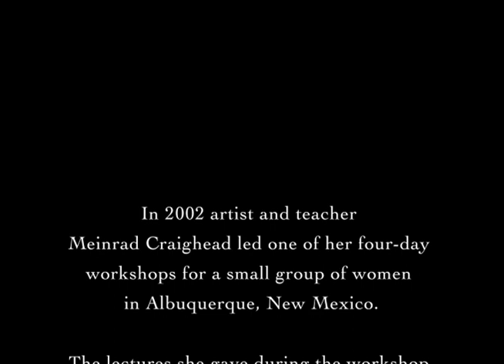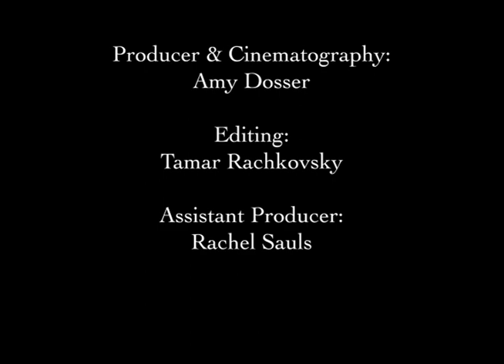Praying With Images: Day 3, Opening Circle - Shared Dreams